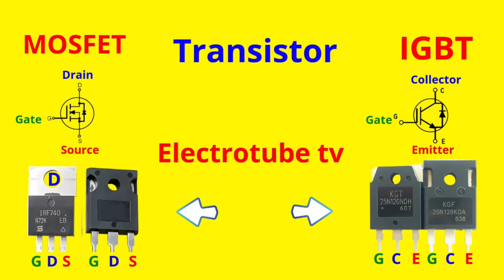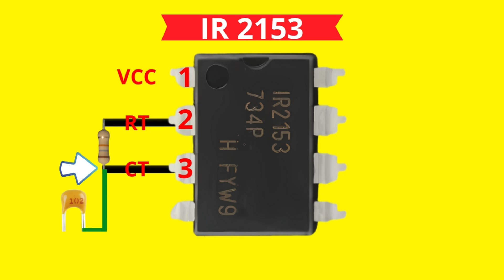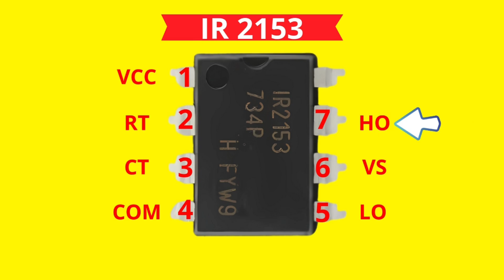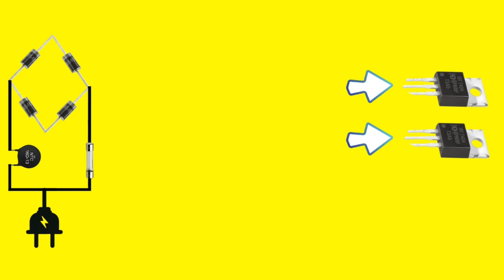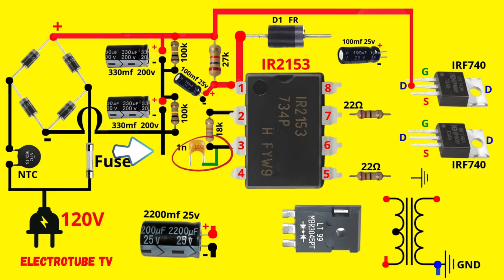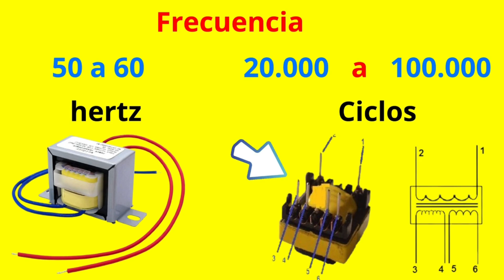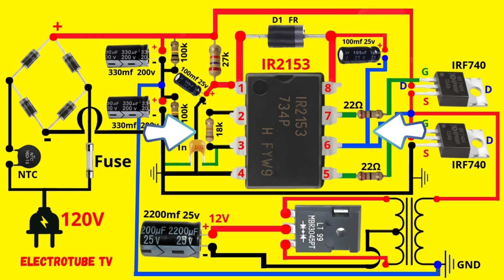Como funciona una fuente conmutada usando el IR2153 y transistores mosfet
Como funciona una fuente conmutada usando el IR2153 y transistores mosfet diagrama smps

🚀 Descubre todo sobre el integrado IR 2153 y su aplicación en fuentes conmutadas. En este video, te explicamos paso a paso cómo funciona este controlador driver de alta frecuencia, diseñado para manejar transistores MOSFET e IGBT. Aprenderás la función de cada uno de sus 8 pines, cómo configurar su oscilador interno y cómo simplificar tus diseños electrónicos. En Electrotube tv.

IR 2153, fuentes conmutadas, controlador MOSFET, oscilador interno, electrónica de potencia, drivers de alta frecuencia, diseño electrónico, pines IR 2153, Half-Bridge, UVLO, circuitos bootstrap. Que es el integrado ir2153. Que es el IR2153. Como funciona el ir2153. Ir2153.